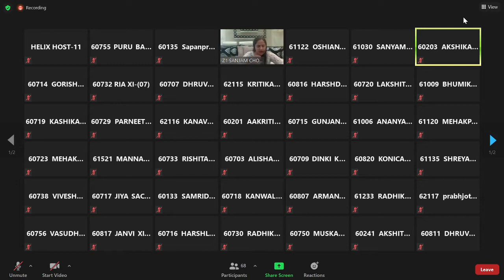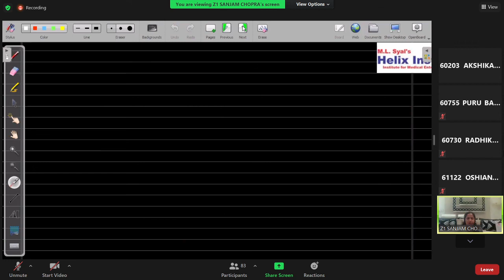zoology 4 may 2021